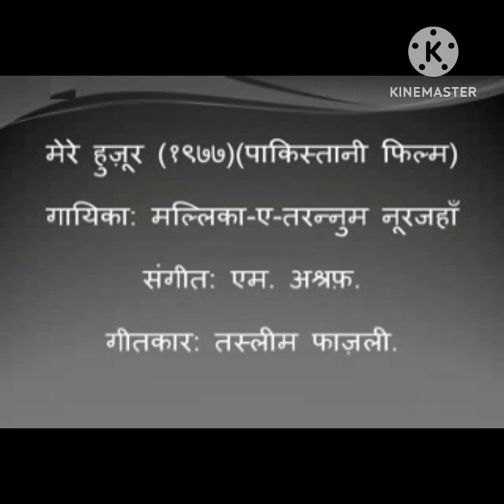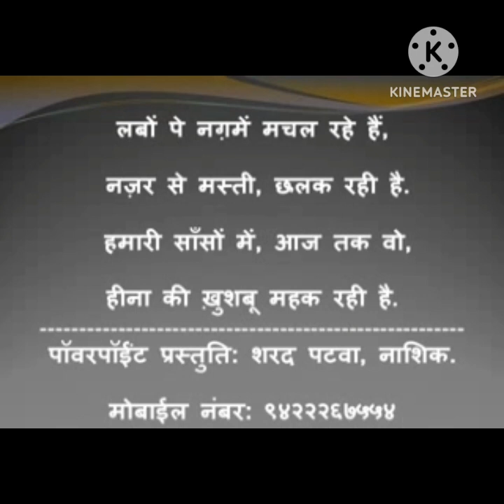कराओके हमारी सांसों में आजतक वो हिना की खुशबू महक रही है